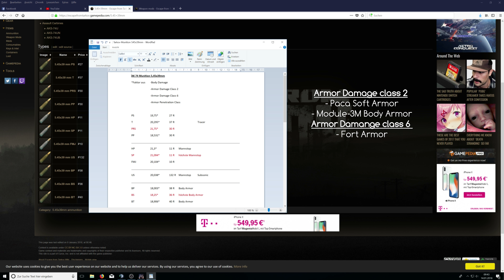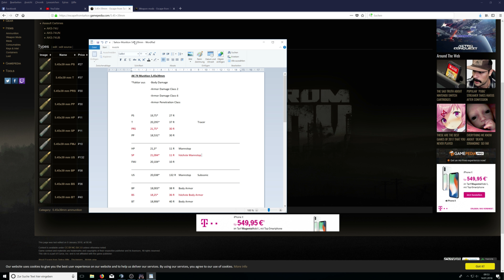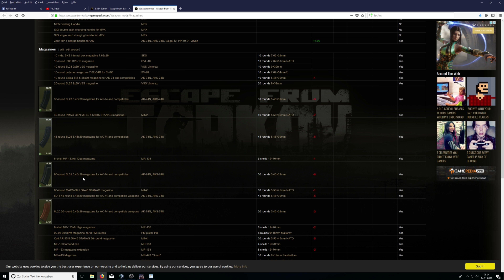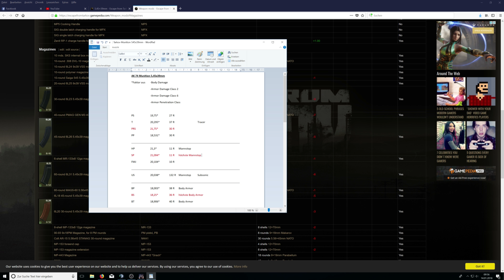Munitions Guide 5.45x39 Beste Munition für AK-74N AKS-74U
+-+-+-Tac Gaming -+-+-+
Musik - PC Ausrüstung - Links

Mein PC:
Prozessor: Intel Core i7 7700K 4x 4.20GHz
Prozessor Lüfter: Noctua NH-L12 Topblow Kühler
Grafikkarte:
Arbeitsspeicher: 32GB G.Skill Value
Motherboard: MSI Z270-A PRO Intel Z270 So.1151
Netzteil: 500 Watt be quiet! Pure Power 10 CM Modular 80+ Silver Festplatten: 2 x 500GB SSD Samsung 850 Evo 2.5 1 x 500GB SSD Corsair Tower: Corsair Carbide Series 100R gedämmt
Headset: HyperX Cloud
Monitor: Samsung U28E590D 71,12 cm (28 Zoll)
Maus: Logitech G Pro Gaming-Maus
Bungee: Lioncast MB10 Bungee
Mikrofon+Setup:
Rode Procaster Quality Dynamic Mikrofon
IMG Stage Line MPA-102 1-Kanal Low-Noise
Vorverstärker Focusrite Scarlett 2i2 Studio (2G) USB-Audio-Interface Tastatur: Ducky Legend
Greenscreen: Fotostudio Stoff Hintergrund Pro DynaSun W604 3x6 mt Grün
Softbox: ESDDI Studioleuchten Softbox Lighting kit
[Tags]
Escape from Tarkov Beginner Guides Tutorials Hilfen Tips & Tricks
Munitions Guides Granaten Guides EFT-Trading
Anfänger hilfen für Escape from Tarkov Quest Guides
Quest erklärungen Task Guides German Deutsch
HungEmmaoLP Gameplays